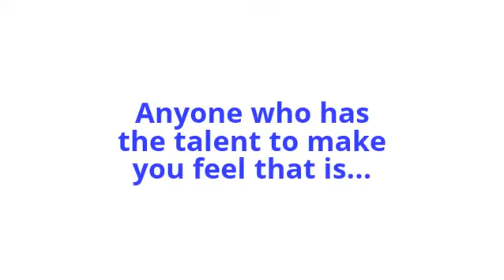This Not That! Have Summit To Say...